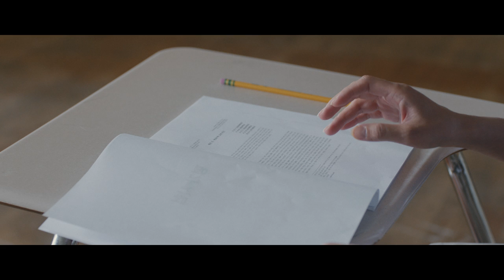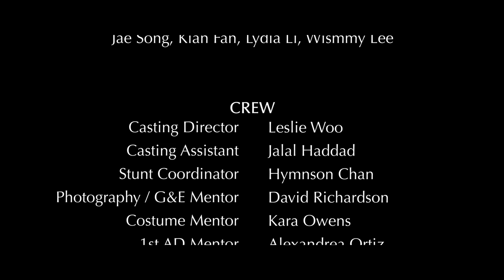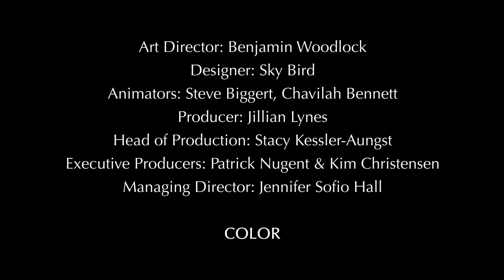Modern Education - A Short Film (2021)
Modern Education - April 2021 Full Film
A Ghetto Film School Production

Director: Yeneca Kim
Writer: Andrew Oh
Director of Photography: Kylin Finley
Editor: Andrew Oh
1st Assistant Director: Alyse Arteaga
Production Design: Isabel Fernandez
Gaffer: Liam Stahl
Production Sound: Ivan Castro